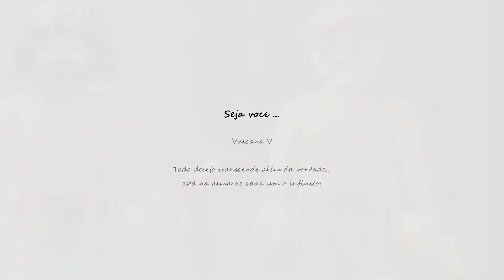Seja Voce... - Vulcana V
Ao Amor e  União ,Respeito e Carinho!
seja Voce ...Seja Feliz!
Todo desejo transcende além da vontade...
está na alma de cada um o infinito!

Uma pessoa como essa não vai tirar a minha paz ,faço meu caminho de rosas ,deixo cravos para trás .
sou assim a vontade ,conheço os meus direitos,
heroína na liberdade dançando na cara do preconceito.

Seja voce ,seja...
O amor está em seus olhos.
seja mulher,mulher o mundo é uma
passarela de corpos.

Não deixa cair sua cara não.
Seja fina,rica.
Beleza vem de dentro do coração minha querida.
Sinta a cidade e suas tentações
use e abuse do corpo.
se amar é sedução de verdade
seja voce e não o desejo do outro

Seja voce ,seja...
passarela de corpos.

Ps :Amo Playmobil
Obrigado pelo carinho com minha Música!
Beijos Musicais VV